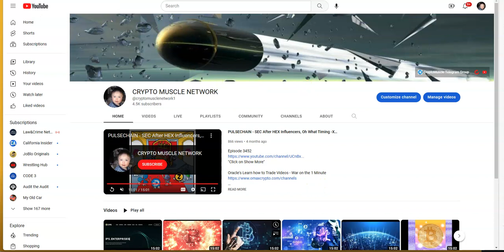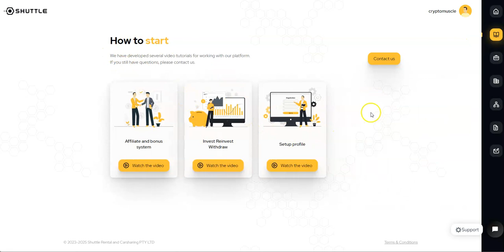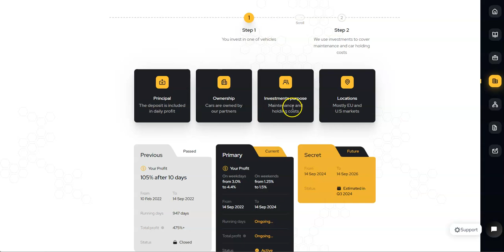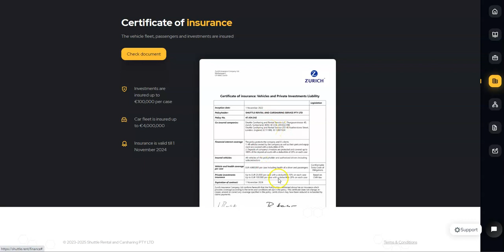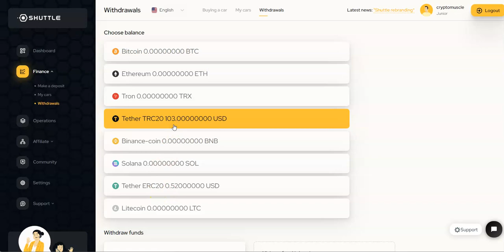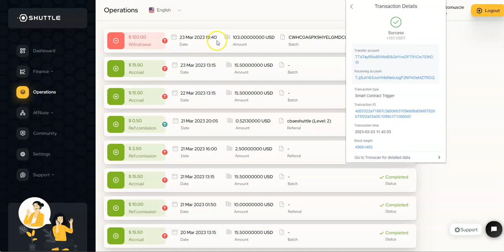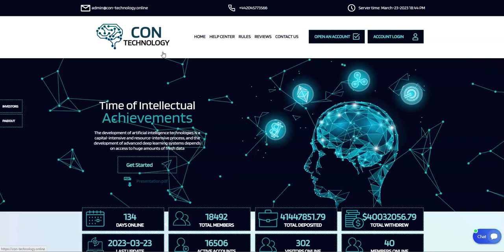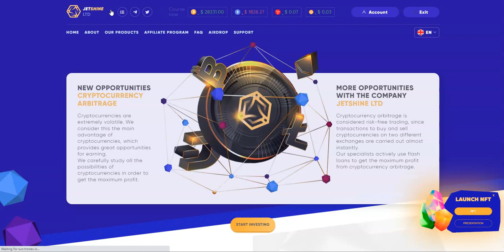SHUTTLE RENT - Legacy Passive Income Platform - Earn up to 4.2% Daily and Lucrative Bonuses - Update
Episode 4031

Mid-level Platforms

Others

Leverage Trading